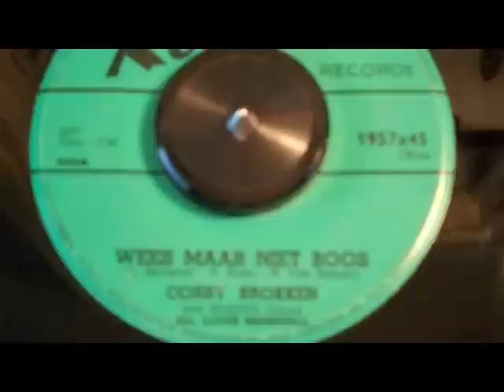Corry Brokken & Ronnex Orchestra - Wees maar niet Boos (1957)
Menigeen weet dat Corry Brokken in 1957,als eerste Nederlandse zangeres het Eurovisiesongfestival won met "Net als toen"
Maar wat veel mensen vergeten zijn is. dat dit nummer ook nog een B-kant heeft:-)
Ik ben in het bezit van de 78 toerenplaat,maar als je deze draait heb je het gevoel dat de platenspeler veranderd is in een knetterende open haard.
Er is wel weer een beter exemplaar onderweg naar mij,maar aangezien ik ook de single bezit heb ik deze alvast op YT geplaatst.En omdat ie ook uit 1957 komt lijkt me dat geen probleem:-)
Net als toen is een prachtig nummer,maar de B-kant vind ik persoonlijk nog mooier qua arrangement.Muziek is van Louis Marischal,tekst van Willy van Hemert en het arrangement is van Jacky Bulterman.

De draaitafel is trouwens een Reloop - RP 4000 M3D s (heeft 33,45 en 78 toeren)
Deze Reloop is ongeveer anderhalf jaar oud en ik gebruik er verschillende elementen voor.
Deze zit aangesloten op mijn Behringer Eurorack UB1204FX-PRO.
En die zit weer aangesloten op mijn externe Behringer geluidskaart,en die gaat de pc weer in.
Ik film de plaat,en tegelijkertijd registreer ik het geluid.
Dus wat je ziet is wat je hoort.
Kijk,luistert en huivert!!!